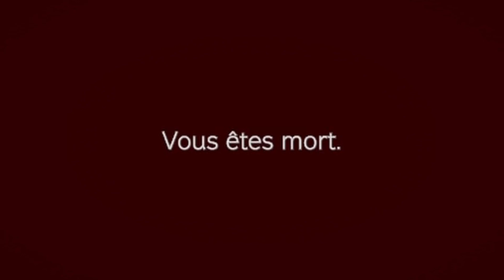DayZ PS5 - SQUADRA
Dans cette vidéo vous verrez du serveur Jumanji du serveur officiel du serveur communautaires pleins de serveurs différents quoi !

Je ne donne plus mes serveurs pour certaines raisons, mais hésitez pas à rejoindre le seul serveur que je donne le serveur Jumanji le lien du discord est plus bas !

Passez un agréable moment !

Serveur Jumanji
Serveurs officiel
Serveurs communautaires
Sur PS5

Pas de triche ici, pas de déco reco, pas de duplications, aucun fake au montage... Que du vrais Dayz comme je l'ai toujours fais !

Mes réseaux :
Musiques
Youtube studio

Chaines des potos